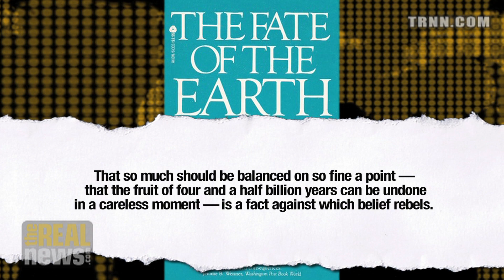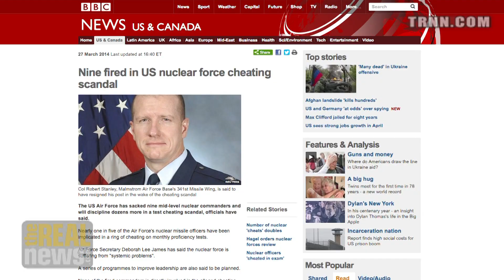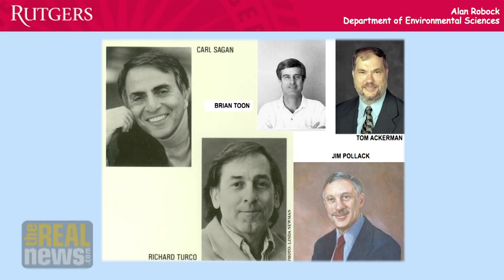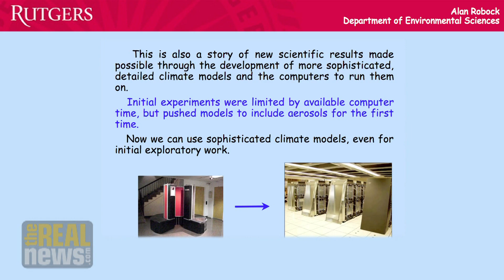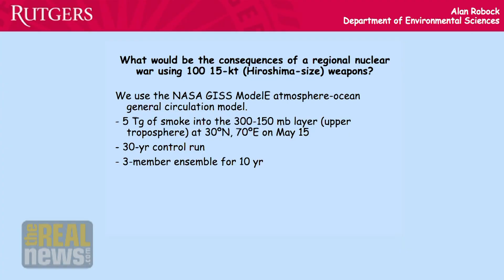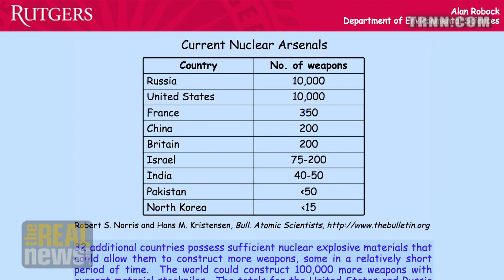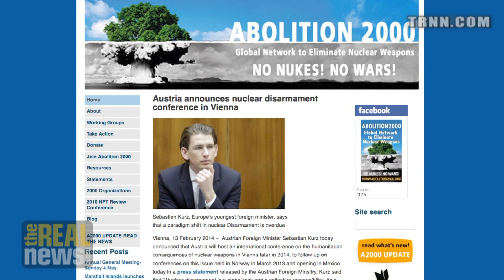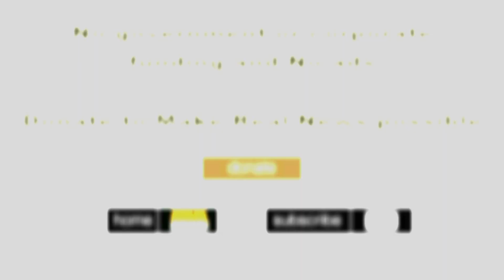Nuclear Winter - Alan Robock on Reality Asserts Itself (4/5)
Mr. Robock says a full-scale nuclear war between the United States and Russia would produce so much smoke that temperatures would get below freezing even in the summertime, crops would die and there would be no food for the entire planet.